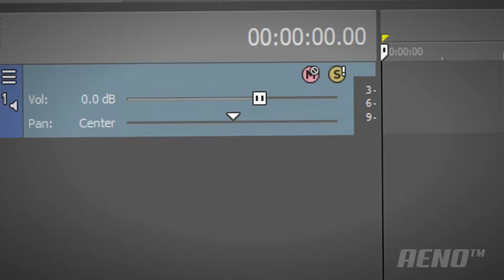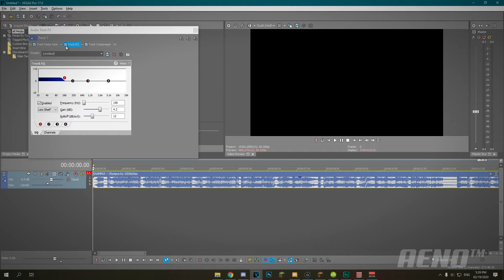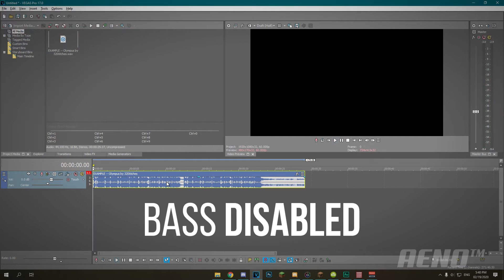🎵 How to Bass Boost Audio in Sony VEGAS Pro 15/16/17/18 — FIX TRACK FX MISSING!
👋 Hello everyone! This video will teach you how to bass boost audio in Magix (Sony) VEGAS Pro 15 and above. This has always been a feature that is not obvious for those who have not done it in the program before. Once you know how to do it, it's a very easy task to perform!
By overusing this feature, you can create earrape memes! Cool, right?
🎥 I have made videos about this topic in the past, but I have never explained how to get the track FX icon back into versions beyond VEGAS Pro 14: in the recent versions of the software, the icon has been hidden with the new layouts, and this has been the reason many people haven't been able to bass boost their audio in the program. Today I cover how to get this icon back and how to increase the bass in audio tracks and audio clips!
🔊 The commentary/voiceover guides you through the process, so make sure you have audio enabled!

📷 Recording ► Nvidia GeForce Experience
🎨 Art ► Adobe Photoshop 2020

The official website which includes a permanent invite link to "Velocity"